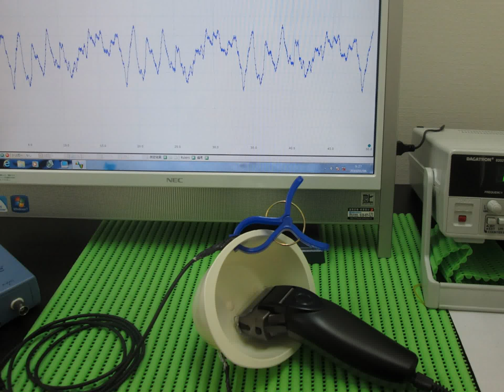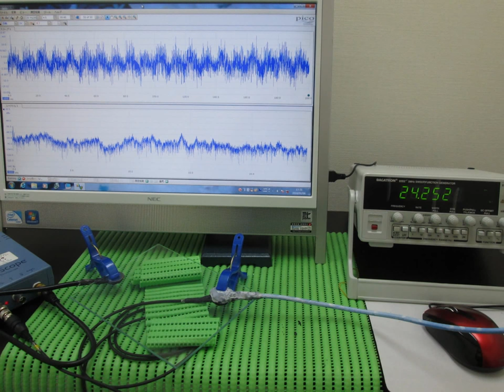超音波実験写真（超音波研究に関する実験写真）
１：キャビテーションと音響流の制御技術

　２：超音波専用水槽の製造、液循環制御技術

　３：間接容器・治工具の設計・応用技術

　４：マイクロバブル・ナノバブルの応用技術

　５：超音波の測定・解析・評価技術